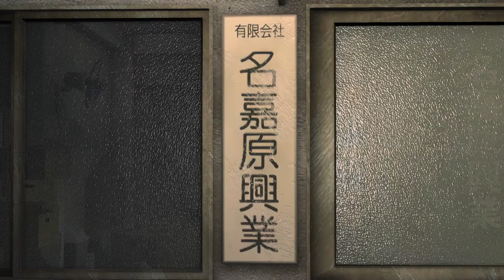Yakuza 3 [3] Kid Problems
Honestly, I'm not minding "orphanage simulator" one bit.